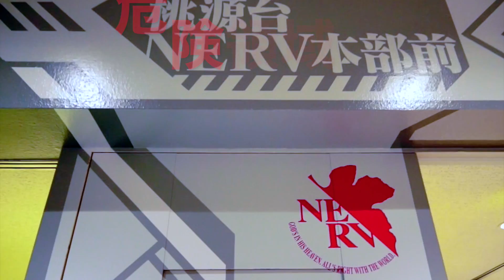箱根大涌谷で黒い卵補完計画エヴァごっこ編